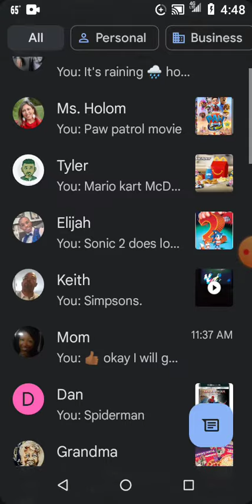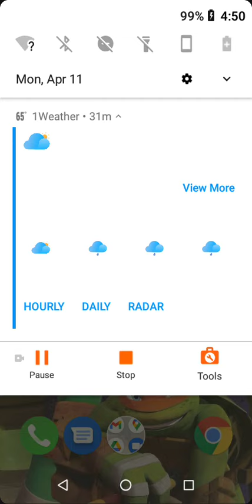phone screen text app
taken from my phone (TCL LX.) my text message app Google's Messages.